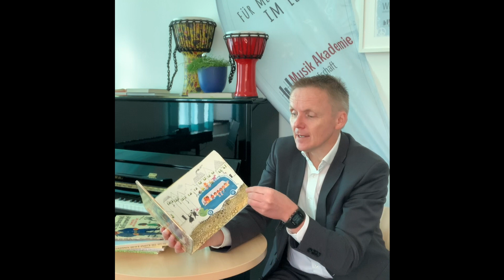Lesung und Musik 3 "Der blaue Autobus" von James Krüss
Ein gemeinsames, spontanes Projekt von Dr. Volker Pannen, Bürgermeister der Stadt Bad Bentheim und Bodo Wolff, Leiter der Musik Akademie Obergrafschaft in der Corona-Krise. Volker Pannen liest bekannte, besondere Bücher für Kinder und Bodo Wolff umrahmt dies musikalisch mit improvisierten musikalischen Miniaturen.